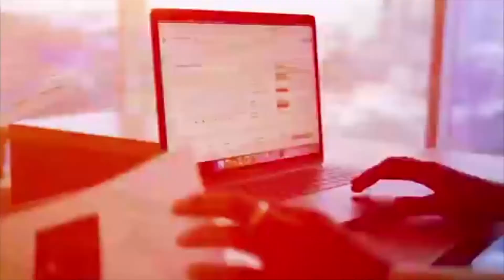MAX MORNING SHOW2 17/03/2022